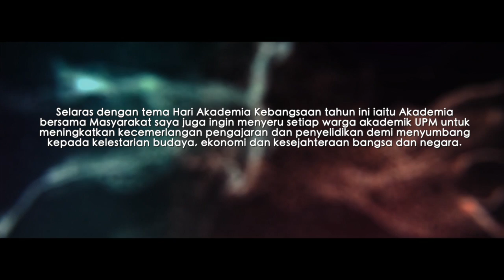CADe || Hari Akademia Universiti Putra Malaysia 2019